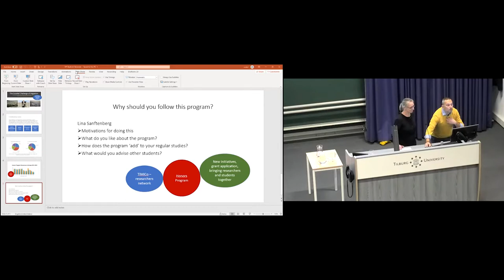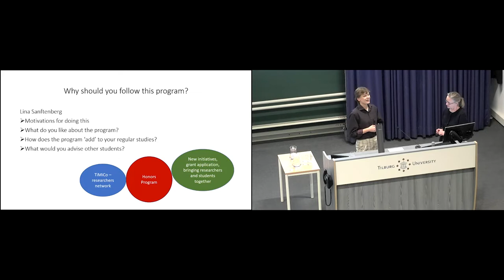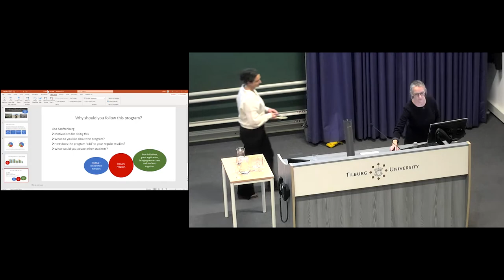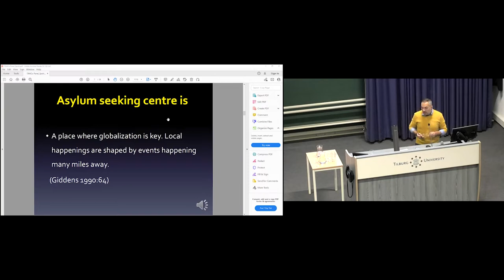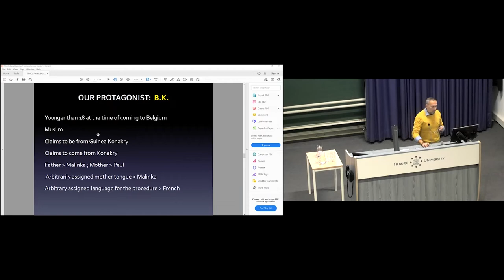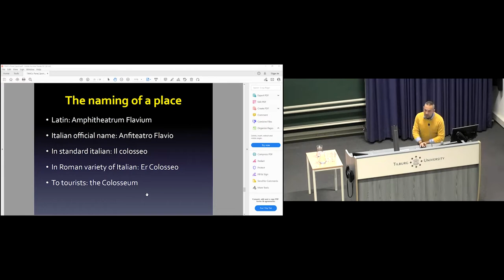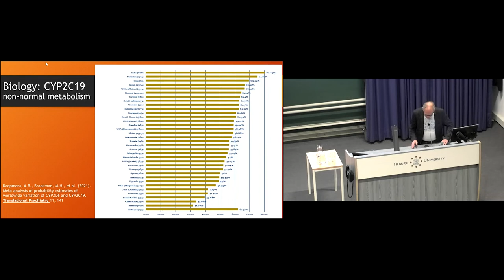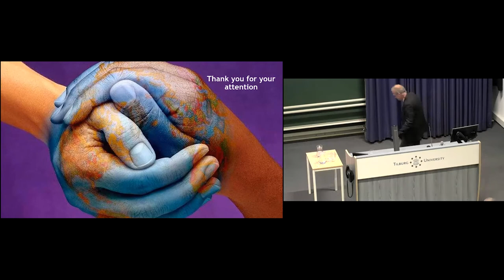The Societal Challenge of Migration - Studium Generale - Tilburg University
Migration figures high on the political agenda and generates fierce political and societal debates. In academia migration evolved into an important topic in research and education, that needs multidisciplinary and interdisciplinary approaches. During this seminar, both researchers and students will share their insights on the topic. (English / SG-Certificate*)

Speakers:
0:00:10 - Welcome and presentation of the Honors Program by Odile Heynders

0:18:12 - Presentation of TiMiCo by Conny Rijken

0:26:07 - Presentation by Max Spotti: Trapped into the matrix of narrative immobility: language, identity and the internet in an asylum seeking center

0:51:26 - Presentation by Mario Braakman: Clinical reflections on language and identity of asylum seekers

1:10:41 - Debate with the audience moderated by Christof van Mol

For students of Tilburg University this event may count towards the Studium Generale Certificate.

- Facebook, LinkedIn, Instagram & Twitter: @SGTilburg